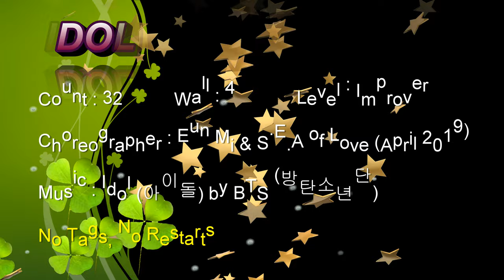Idol - line dance (teach) 아이돌 라인댄스 count teaching